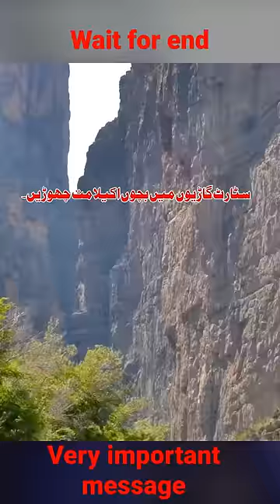Important message || short video by Kpk Vines Vlogs